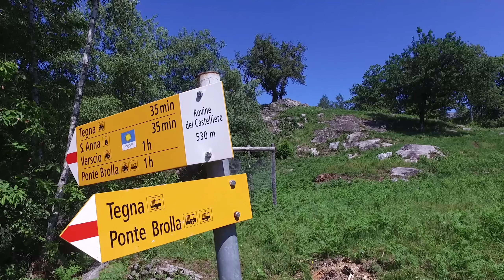Hike to Rovine del Casteliere (Ticino, Switzerland)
This hike is located at the begin of Vallemaggia.
We start in Tegna and go up the mountain to the ruins of the castel "Rovine del Castliere".
Then we go to the chapel "Santa Anna" and back to Tegna over Ponte Brolla

Short may 2020 with an old DJI Osmo camera.

Travel, visit and hike in Switzerland with vorgewandert - the ego-shooter-style travel channel.